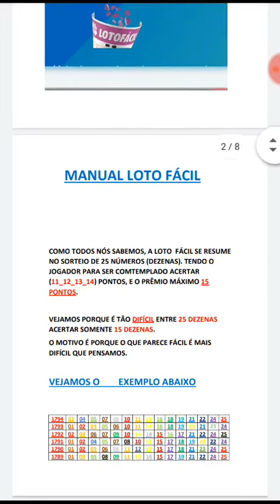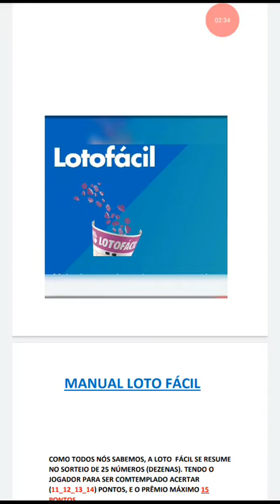SUPER MANUAL ( LOTO FACIL) ADQUIRA O SEU.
Manual LOTO FACIL,adquira o seu.zap.31988620354.